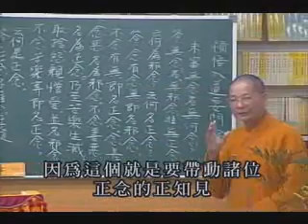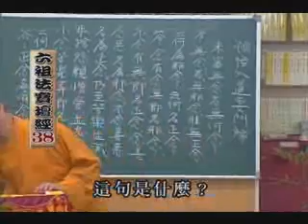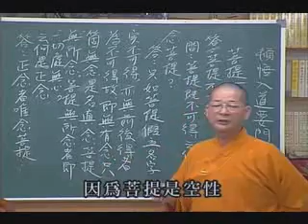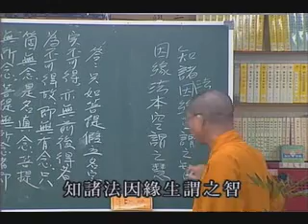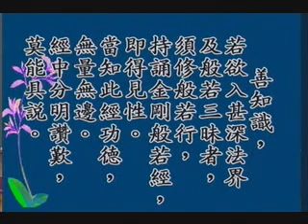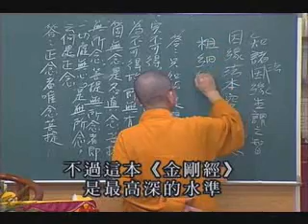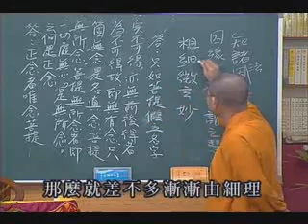常照法師-六祖壇經38